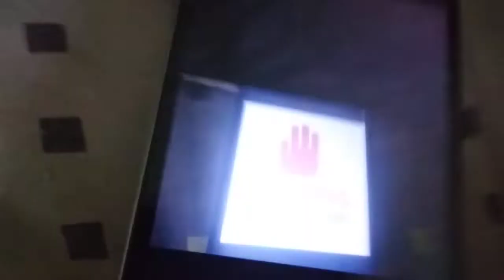ABC LOGOS SONG 2